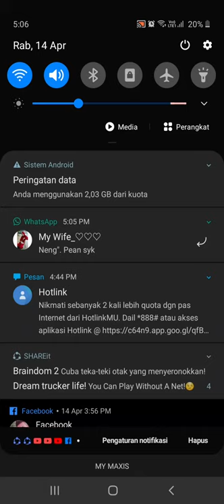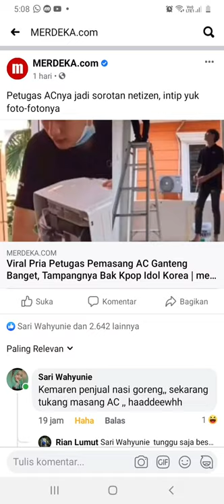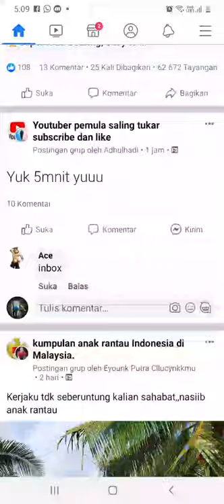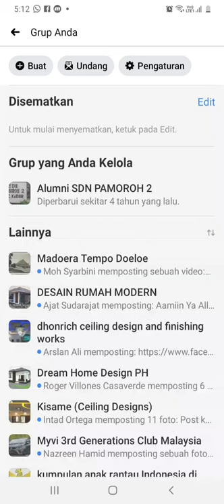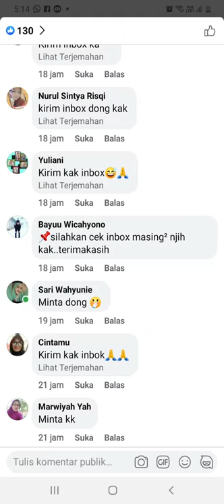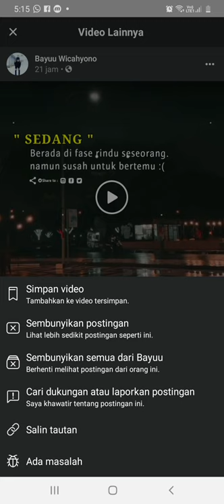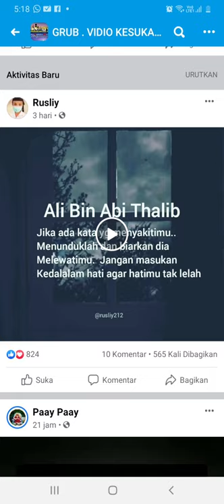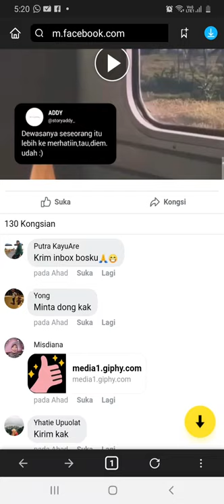cara download vidio di Facebook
download vidio di facebook dengan mudah pakai App Snabtube

semuga cara ini,memudahkan kalian ambil Vidio di Facebook tanpa minta ke orang lain.
tq
see you